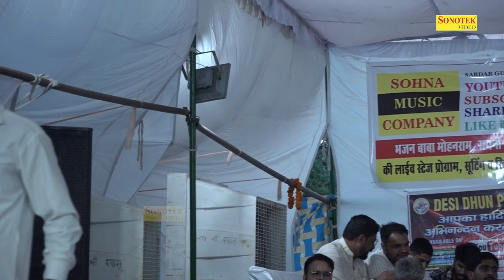दामोदर लिया बांध पीठ से झाँसी वाली रानी ने _Sarita Kashyap I Hit Ragni I Full Kota Ragni 1 I Sonotek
Tital :- दामोदर लिया बांध पीठ से झाँसी वाली रानी ने
Singer :- Sarita Kashyap
Album ;- Kota Ragni Competition